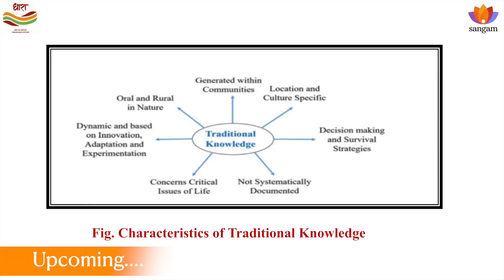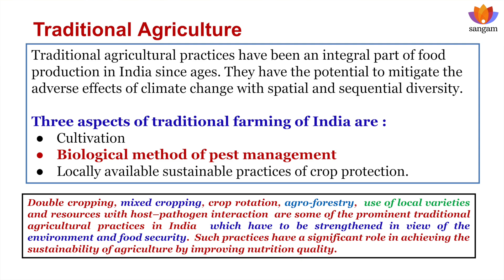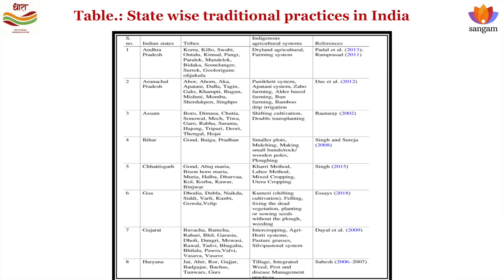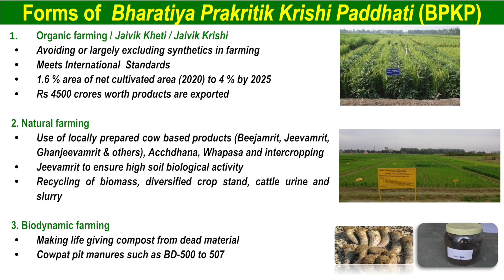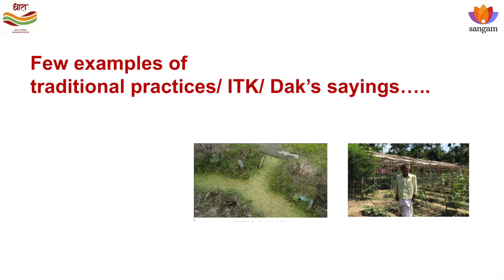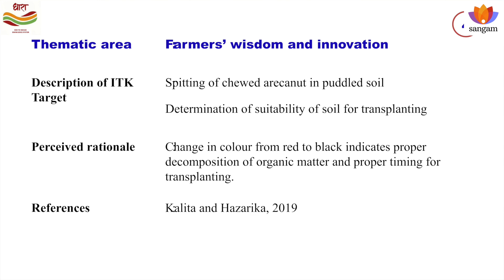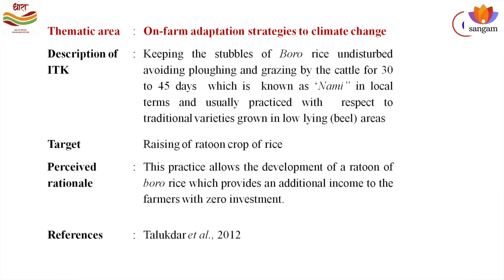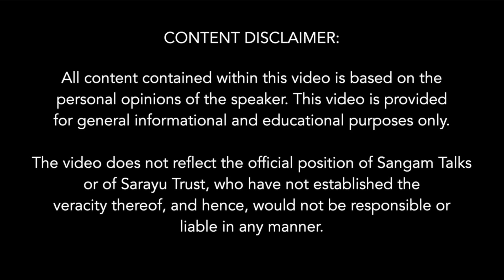Traditional Indian Farming Secrets: Ancient Wisdom Meets Modern Sustainability | Kalyan Pathak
Kalyan Pathak reveals scientifically validated traditional Indian agricultural practices that solve modern sustainability challenges. Discover indigenous farming methods including organic agriculture, natural farming systems, and biological pest management techniques that have sustained Indian civilization for millennia. Dr. Pathak demonstrates how traditional knowledge from 19 Indian states offers practical solutions for environmental protection while examining weather prediction methods, water management systems, and climate adaptation strategies.

Essential viewing for farmers, agricultural researchers, sustainability advocates, and anyone interested in indigenous knowledge systems seeking practical solutions for food security and environmental conservation.

Key Points:
- Traditional vs modern agricultural practices and their scientific validation
- Indigenous water management including bamboo drip irrigation and rainwater harvesting
- Natural farming methods: organic agriculture, biodynamic farming, and crop diversification
- Climate change adaptation through traditional double transplanting techniques
- Biodiversity conservation through indigenous agricultural practices

Concepts explored: sustainable agriculture, traditional ecological knowledge, organic farming, natural farming, crop rotation, biological pest management, water harvesting, climate resilience, indigenous wisdom, food security, environmental quality

About the speaker:
Kalyan Pathak is the Head of the Department of Agronomy at Assam Agricultural University (AAU). He has an extensive educational background in agriculture, with a BSc (Agri.) and MSc (Agri.) from Assam Agricultural University, and a PhD (Agri.) from GB Pant University of Agriculture and Technology.
Kalyan Pathak has held various positions at Assam Agricultural University, including Training Associate, Subject Matter Specialist, Scientist, Senior Scientist, Principal Scientist, and currently, the Head of the Department of Agronomy.

Topics covered:

00:00:00: Sustainability Challenges - Population Growth and Environmental Quality Balance in Indian Agriculture
00:01:10: Traditional Knowledge Validation - Scientific Justification of Indigenous Agricultural Practices Across India
00:02:19: Three Core Principles - Cultivation, Biological Pest Management, and Locally Sustainable Crop Production Systems
00:03:33: State-Wide Traditional Practices - Documentation of 19 Indian States' Indigenous Agricultural Technologies
00:04:00: Bharatiya Prakriti Farming Systems - Organic Farming, Jyoti Kirti Krisi, Natural Farming, and Biodynamic Agriculture
00:04:42: Bars Process Implementation - Traditional Pest Management and Small Field Water Management Techniques
00:05:10: Indigenous Solutions - Multiple Cropping, Crop Rotation, and Agricultural Diversity Preservation Methods
00:06:00: Weather Prediction Methods - Lightning Direction Indicators for Drought, Rainfall, and Flood Forecasting in Assamese Tradition
00:06:37: Water Management Practices - Bamboo Drip Irrigation, Underground Tanks, and Rainwater Harvesting in High Rainfall Areas
00:07:19: Segbesin Irrigation Design - Embankment Systems for Growing Salipedi Rice on Hilltops Through Water Retention
00:08:00: Climate Change Adaptation - Double Transplanting Techniques and Borrowed Rice Stubble for Return Crop Cultivation
00:09:00: Biodiversity and Indigenous Knowledge - Conservation Policies for Preserving Traditional Agricultural Wisdom and Native Practices